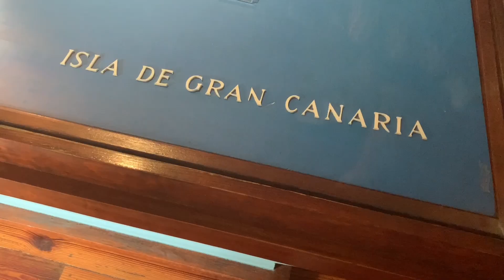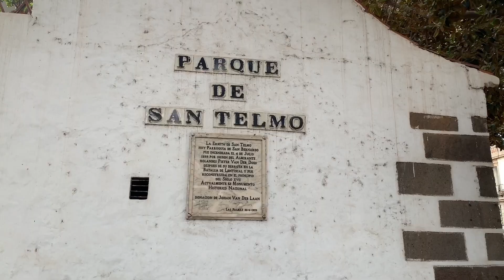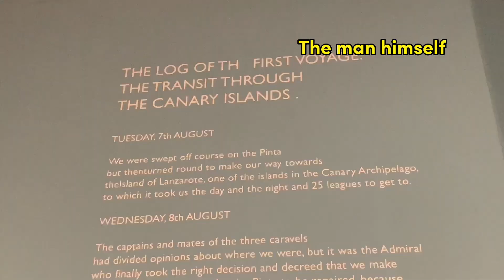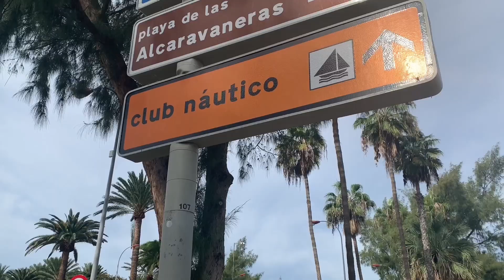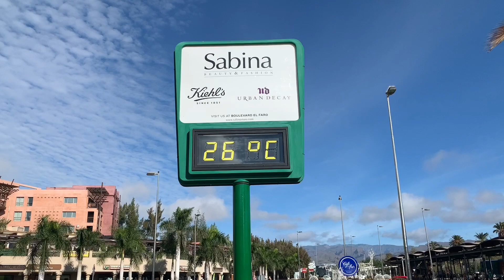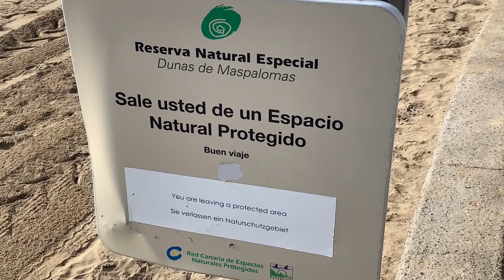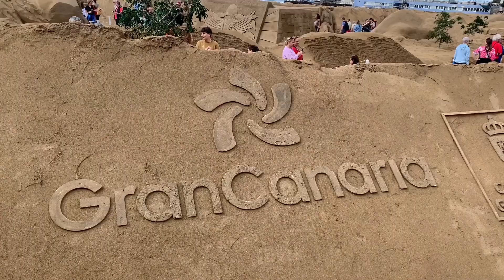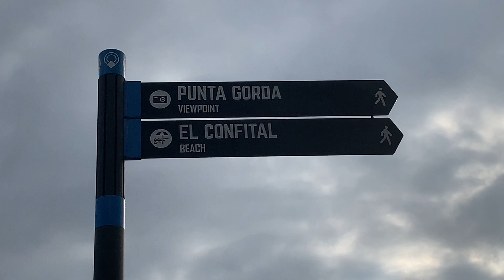Sand Dunes of Maspalomas and Las Palmas de Gran Canaria - Canary Islands Vlog 🇮🇨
We have finally landed to the 2nd Canary Island: GRAN CANARIA 🥳
During my 2 day stay in this beautiful place I toured the capital city (Las Palmas) and the san dunes of Maspalomas (natural reserve). This place is truly magical!
Come along and let's discover a new place! 🙌🏼

Don’t forget to let me know what you think about this video!
TOG 💙